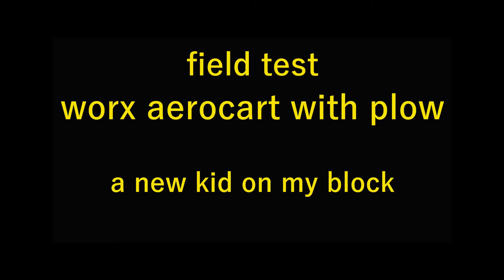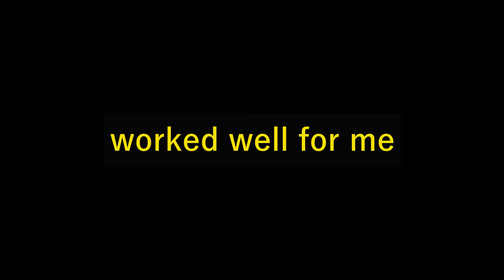field test, worx, aerocart snow plow